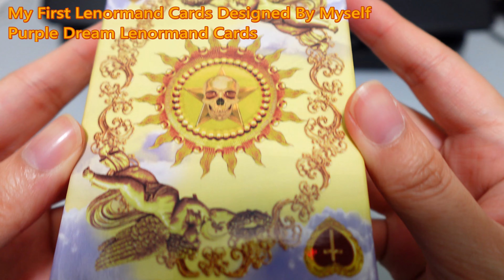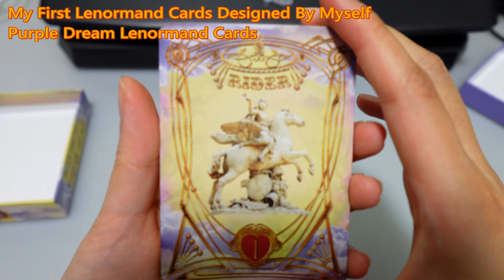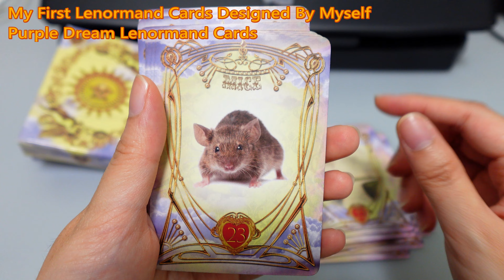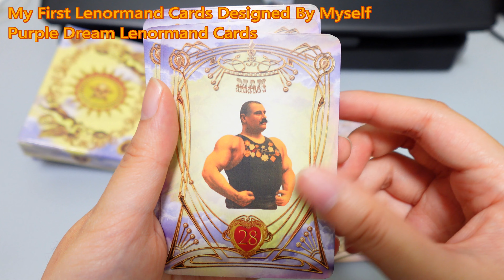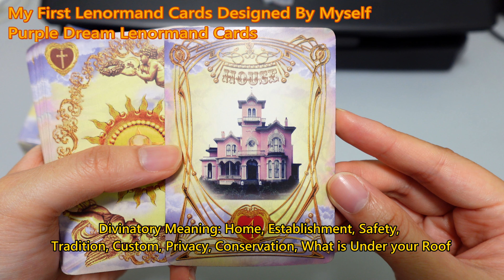My Creations🔮#1 : My First Lenormand Cards Designed By Myself - Purple Dream Lenormand Cards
Purple Dream Lenormand Cards